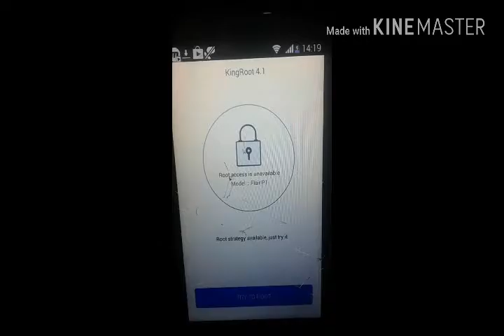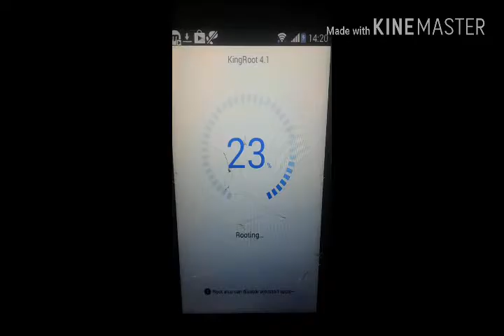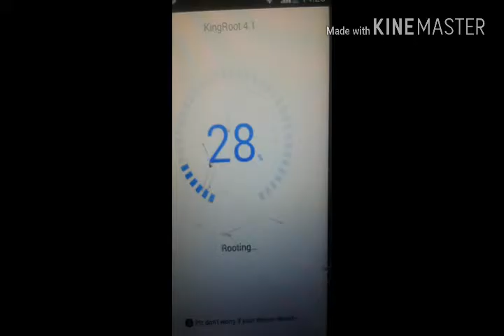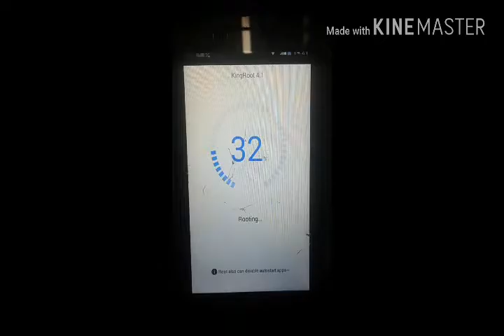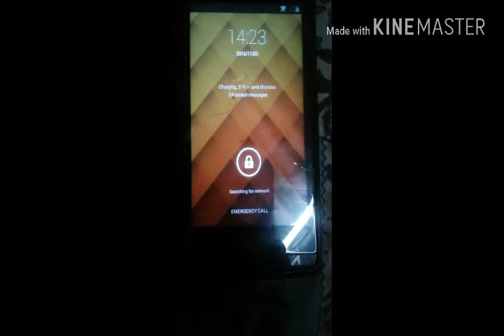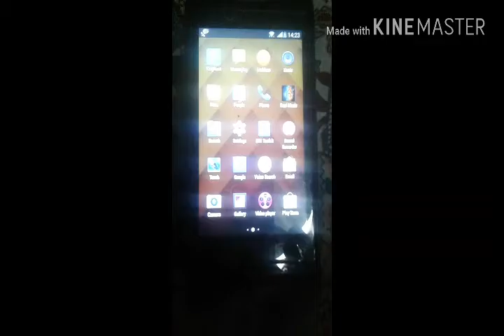How to root almost all android device by King root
Hy guys today in this video I will tell you how to root almost all android device by kinow root .friends app is app se kisi bhi mobile ko root kar sakte haI